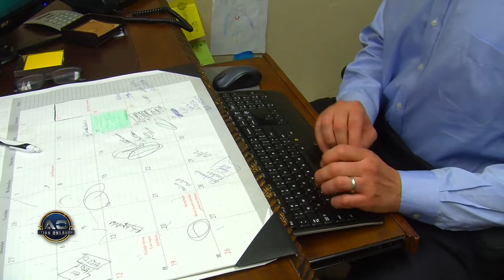EN VIVO 21 DE MARZO